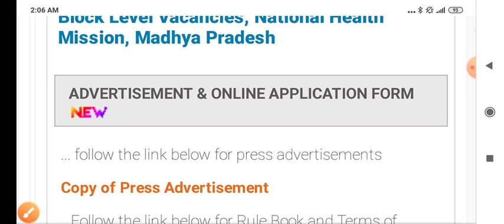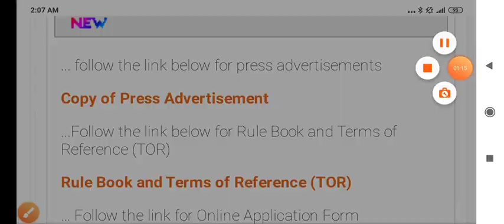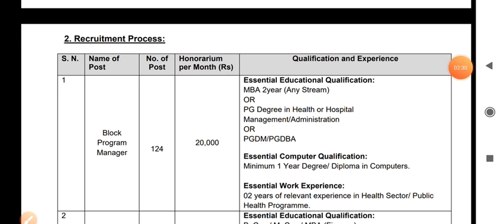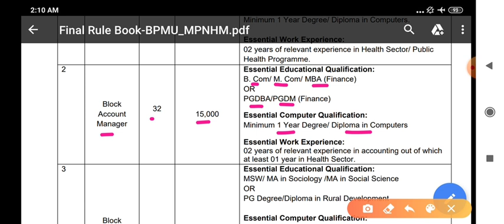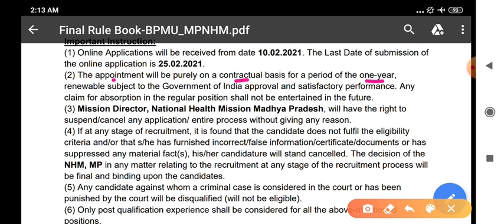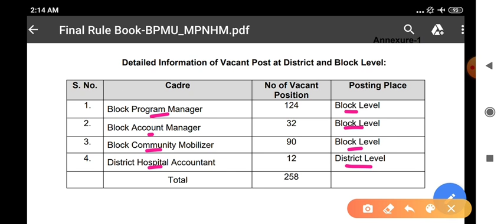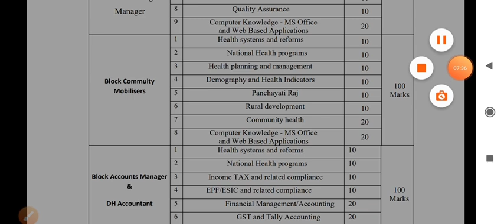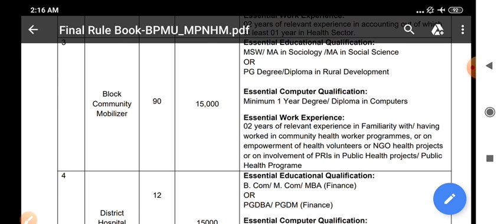MP NHM - NEW RECRUITMENT 2021 - POST - 258 - मध्य प्रदेश के सभी जिलों के लिए भर्ती - APPLY ONLINE